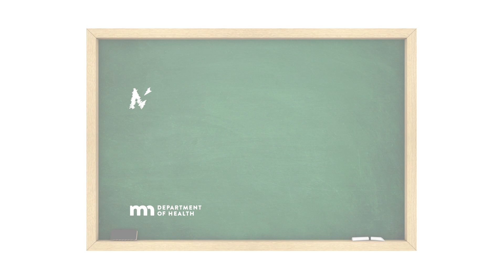Mask 101 with Kris Ehresmann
In this video, Infectious Disease Director Kris Ehresmann talks about how masks reduce the transmission of COVID-19, the different types of masks people can wear, why you should still social distance while wearing masks, why you should wear a mask if you don't feel sick, and how wearing a mask is not harmful.